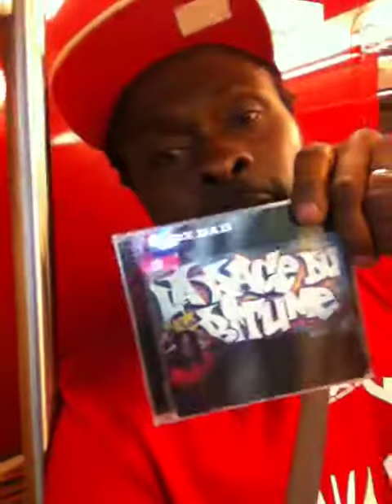DOOX DAD, métro Parisien RAGE DU BITUME volume 3.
Une vidéo lors du feu d'artifice du 14 Juillet à Paris. Ouf c'est un truc de dingue le métro à Paris. force à ceux qui prennent le tous les jours.